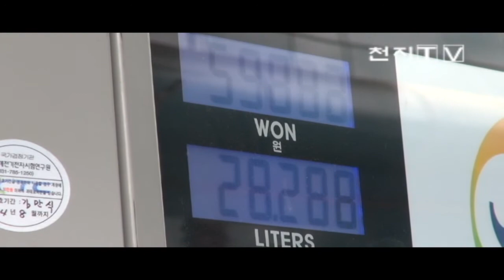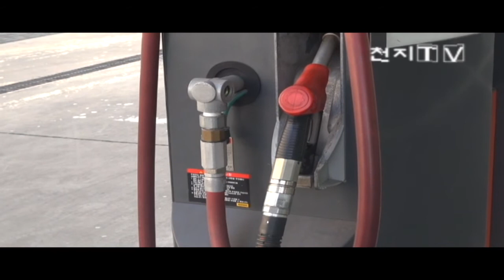휘발유 가격 상승 행진[천지TV]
[천지일보·천지TV=임태경 기자·김새롬 기자] 휘발유 가격이 99일째 상승행진을 이어갔습니다.

오늘(14일)까지 휘발유 가격이 인상되면 100일 연속 휘발유 가격 상승입니다.

지난 1월 6일 1933원 51전을 시작으로 13일까지 하루도 빠짐없이 올라 130원 가까이 상승했습니다.

어제 전국 평균 휘발유 가격은 리터당 2060원 61전으로, 최고가 경신도 50일째 이어가고 있습니다.

이런 가운데 이명박 대통령은 13일 물가 관계 장관회의에서 "유가가 너무 많이 올라 있다"며 "유통 체계를 비롯해서 제도 개선을 통한 관리 방안에 대해 원천적으로 검토를 해줬으면 좋겠다"고 당부하며 기름값 안정을 강도 높게 주문했습니다

기름값 상승이 멈추지 않는 것은 신흥국의 원유 수요가 빠르게 늘어나고 있는 상황인데다 이란 핵문제 등 중동 지역 정세불안이 원인으로 분석되고 있습니다.

기름값 고공행진으로 운전자들의 부담이 갈수록 커지고 있는 가운데 기름값 상승세는 당분간 계속될 전망입니다.
(영상편집: 김새롬 기자)